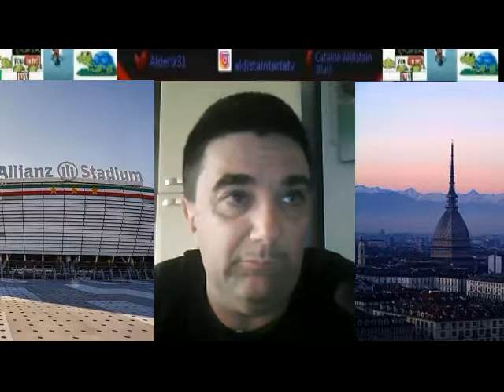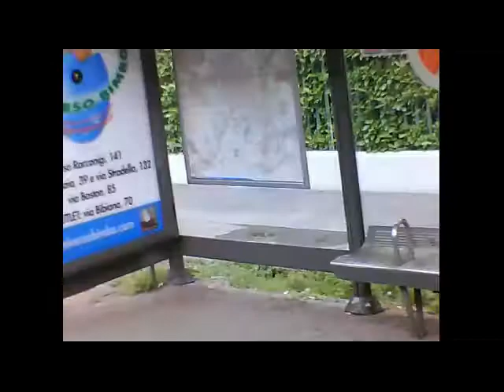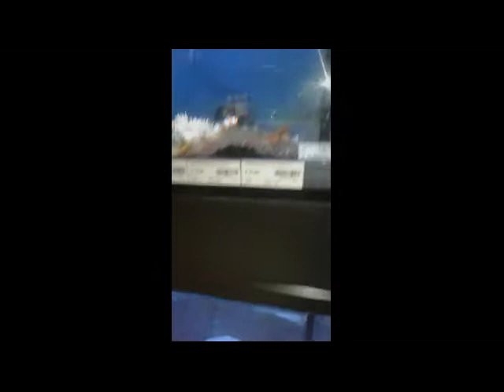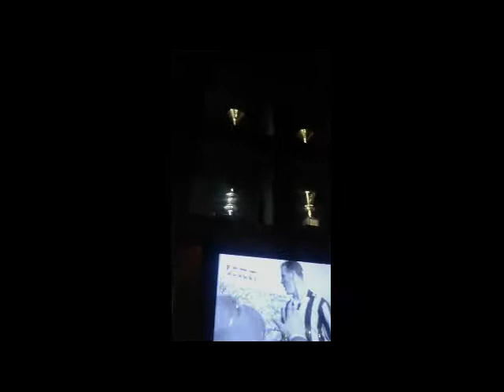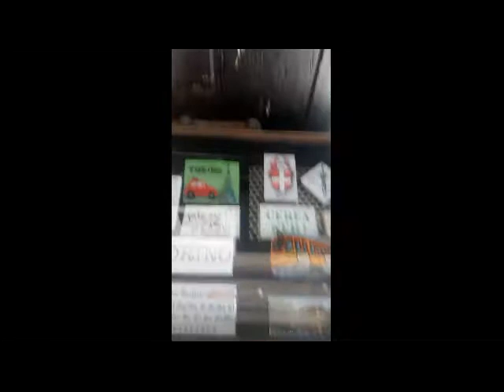viaggio a torino di Aldistain